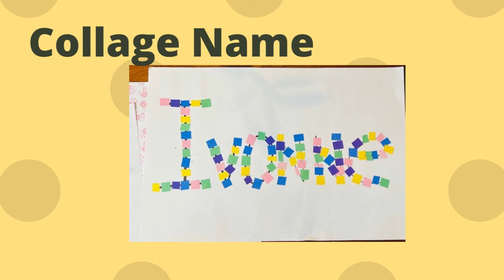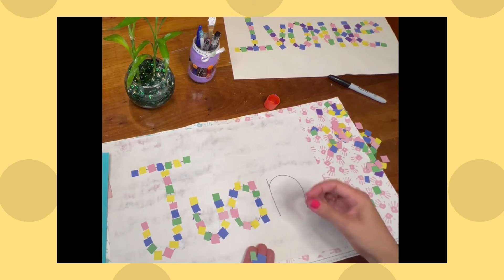Collage name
Cut colorful papers into squares and glue them onto a piece of paper and make whatever you like. Let's started with your own name.